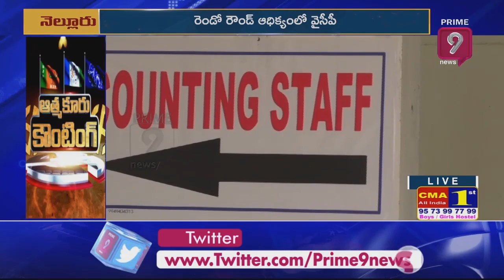నాలుగో రౌండ్‌లో ఫ్యాన్ జోరు | Atmakur By Election Counting Live Updates | Prime9 News